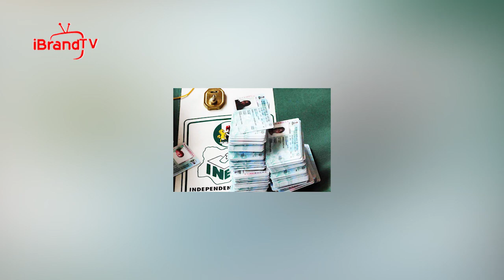INEC reveals about 45% of completed voter registrations invalid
Professor Mahmood Yakubu, the INEC Chairman, stated this while updating reporters on the ongoing voter registration exercise at the commission’s headquarters in Abuja on Wednesday, April 13.

Presently, nearly 45 per cent of completed registrations nationwide are invalid; rising to as high as 60 per cent or more in some states,” he said. “This infraction happened in all states of the Federation. No State is immune from it.

These invalid registrations will not be included in the Register of Voters. This development is worrisome because of the time and resources expended in handling these cases.

The electoral umpire remains dedicated to transparency in the distribution of registration numbers; including the percentages of legitimate and invalid registrations on a state-by-state basis, according to the INEC chairman.

He bemoaned the fact that invalid registrations continue to be a problem; as they were discovered while cleaning up the most recent registration data.

The Automated Biometric Identification System (ABIS) was introduced by the commission, according to Yakubu, and is a more complete and robust system that includes not just fingerprint identification; but also facial biometric recognition.